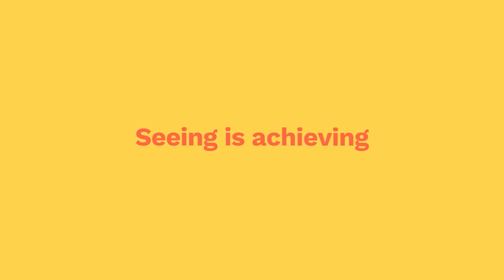Our brilliant partners Onward Enterprises packing our kits.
Onward Enterprises is a community interest company committed to empowering adults with disabilities and mental health challenges. We're excited to share this story, showcasing how our partnership positively impacts the lives of hundreds of people.